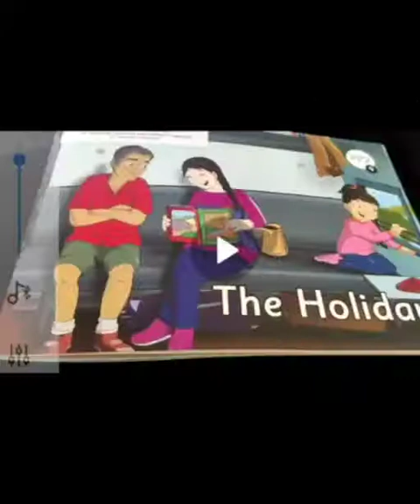The Orbis School M - Sr KG - English - The Holiday - Vocabulary list 1